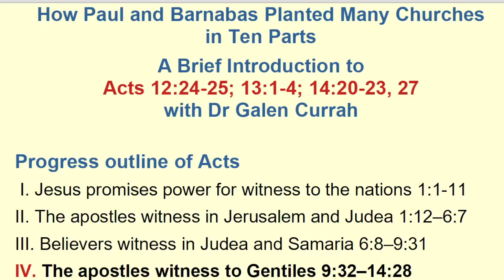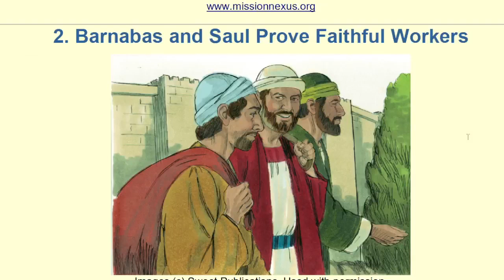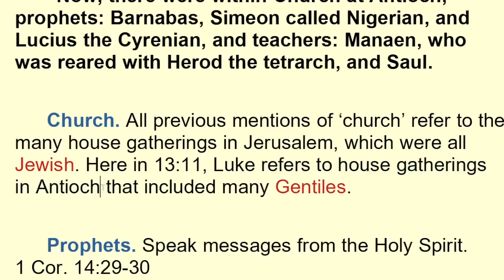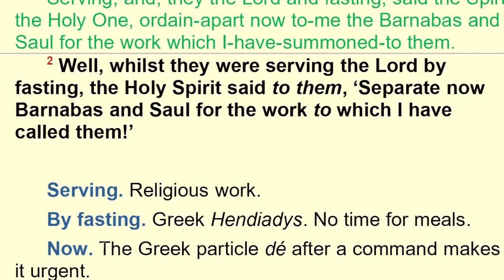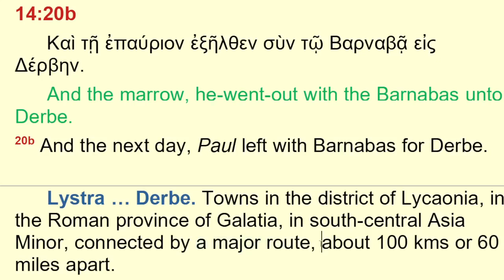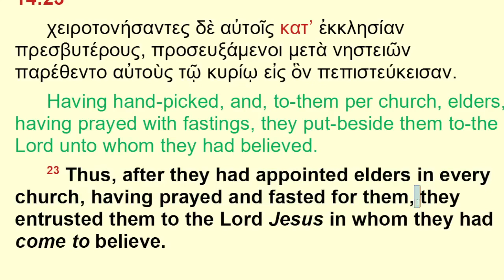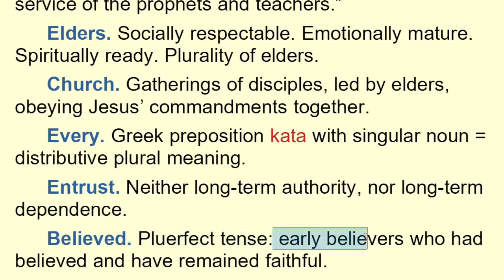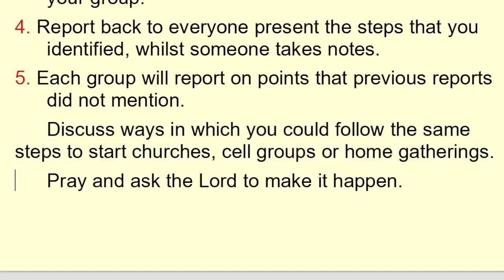Brief Introduction to Acts chapters 12, 13 and 14 with Dr Galen Currah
Download document